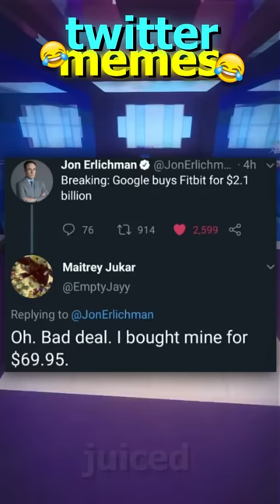Twitter MEMES Are Hilarious!